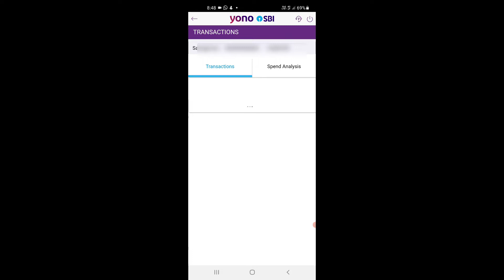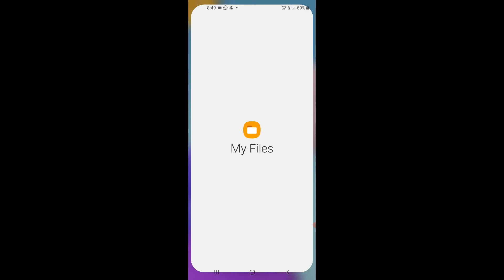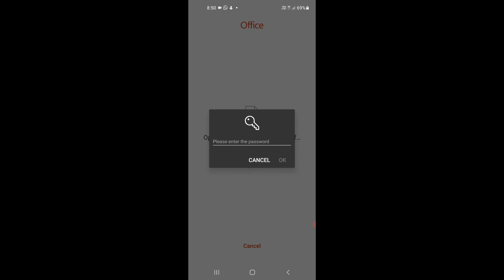Yono SBI account statement open password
Hello friends, in this video we are discussing about how to download account statement in Yono SBI and Yono SBI account statement open password.

SBI has updated on their statement downloaded from Yono app. Therefore in this video we are describing the format of Yono SBI account statement password.

The account statement downloaded from Yono SBI is password protected and the password is day and month of account holder's date of birth @ last four digit of registered mobile number in SBI.

If your date of birth is 01/05/1988 and the last four digit of your registered mobile number is xxxxxx1234 then the password will be 0105@1234